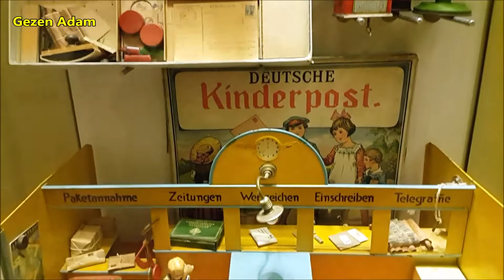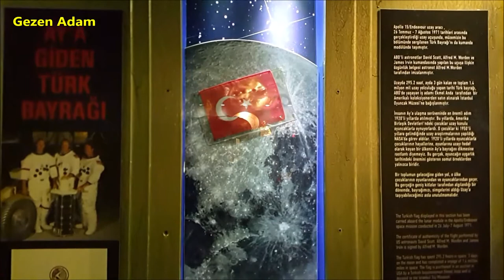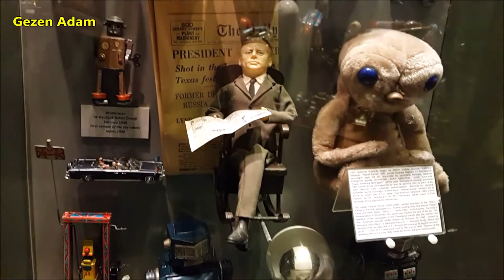İSTANBUL OYUNCAK MÜZESİ - 2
İSTANBUL OYUNCAK MÜZESİ

İstanbul Oyuncak Müzesi 23 Nisan 2005 yılında şair/yazar Sunay Akın tarafından kurulmuştur. 1700’lü yıllardan günümüze oyuncak tarihinin en gözde örneklerinin sergilendiği müze tarihi bir köşkte konumlanmıştır.

Sunay Akın’ın 20 yılda 40’ı aşkın ülkedeki antikacılardan ve açık arttırmalardan satın aldığı oyuncaklarla kurulan İstanbul Oyuncak Müzesi dünya tarihini daha eğlenceli, daha akılda kalıcı bir öğrenme yöntemi ile ziyaretçilere sunmaktadır. Örneğin, uzay oyuncaklarının sergilendiği bölümde Ay’a ulaşma çabası, tren oyuncakları bölümünde ise sanayi devrimi oyuncakların diliyle anlatılmaktadır. Müzenin dekoru da bu düşünceyle sahne tasarım sanatçısı Ayhan Doğan tarafından tasarlanmıştır. Müze bir şair tarafından açılmış olması ve bir sahne tasarım sanatçısı tarafından tasarlanmış olması özelliği ile de dünyada bir ilki teşkil etmektedir.

İstanbul Oyuncak Müzesi’nin en önemli özelliklerinden birisi de aileyi bütün üyeleri ile kucaklamasıdır. Müze bu özelliği ile 3 kuşağın bir arada vakit geçirebileceği ve ortak mutluluğu paylaşabileceği bir mekandır. Dede/nine, baba/anne ve torun bir zaman makinasında çocukluklarına doğru yola çıkarken, birbirlerine kendi dönemlerini anlatmanın keyfini çıkartırlar. Oyuncak müzesinin koridorları ‘’Bundan bende vardı!’’ cümlesi ile başlayan ve çocukluk hatıralarının anlatıldığı sesler ile çınlamaktadır.

İstanbul Oyuncak Müzesi ile birlikte Avrupa ülkelerinde büyük öneme sahip olan oyuncak müzeleri konusunda ülkemizdeki boşluk tamamlanmış ve İstanbul Oyuncak Müzesi dünyadaki örnekleri arasında önemli bir yere sahip olmuştur. 2012 yılının Kasım ayında İstanbul Oyuncak Müzesi tarafından gerçekleştirilen ve dünyada bir ilk olan TOYCO-2012 İstanbul (Avrupa Oyuncak ve Çocuk Müzeleri Birliği) buluşması ilk kez Türkiye’de gerçekleştirilmiştir. Bu sayede İstanbul Oyuncak Müzesi dünyada çocuk ve oyuncak müzeleri birliği kurulması konusunda öncü olmuş, İstanbul’a ‘oyuncak müzelerinin başkenti’ ünvanını kazandırmıştır.

İstanbul Oyuncak Müzesi ülkemizdeki diğer oyuncak müzelerinin de açılması için örnek teşkil etmiştir. 2011 yılında Antalya Büyükşehir Belediyesi’ne ait olan Antalya Oyuncak Müzesi, 2013 yılında Gaziantep Büyükşehir Belediyesi’ne ait olan Gaziantep Oyun ve Oyuncak Müzesi, 2015 yılında Ataşehir Belediyesi’ne ait Düştepe Oyun Müzesi, 2017 yılında Kartal Belediyesi’ne ait Kartal Masal Müzesi ve Samsun Canik Belediyesi’ne ait Canik Oyuncak Müzesi,  İstanbul Oyuncak Müzesi kurucusu Sunay Akın’ın danışmanlığı ve küratörlüğünde kapılarını ziyarete açmıştır.